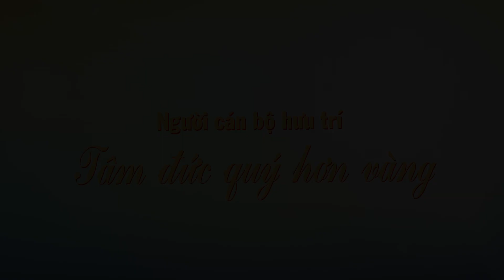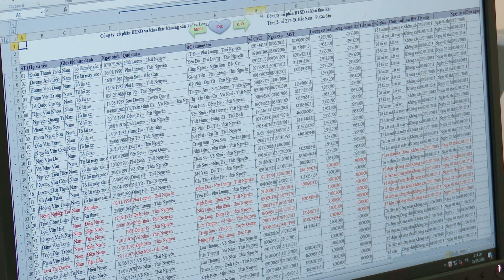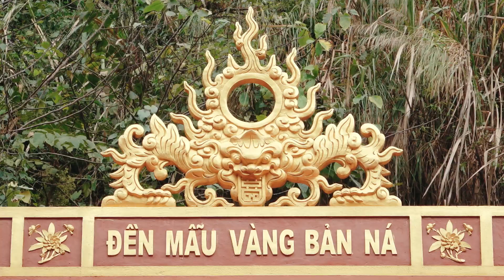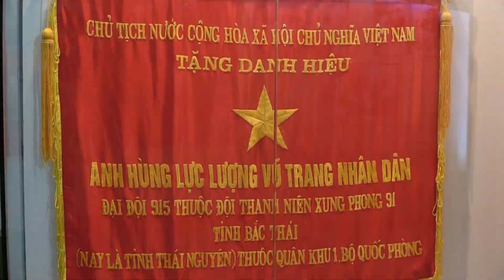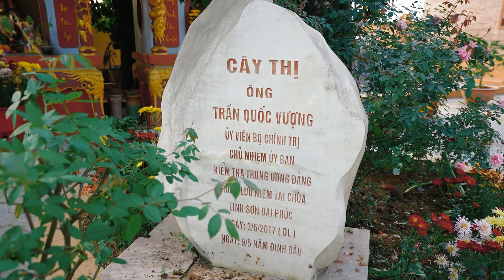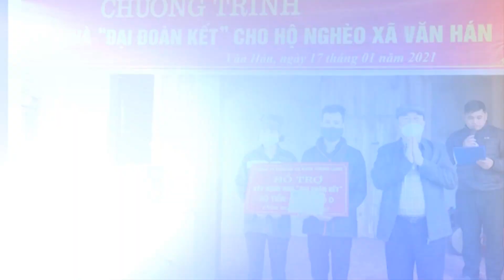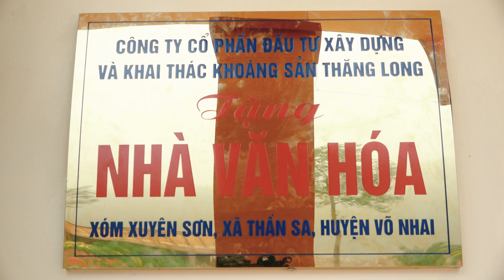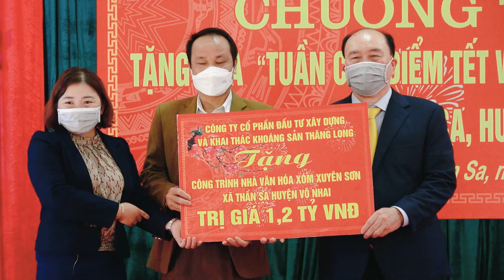NGƯỜI CÁN BỘ HƯU TRÍ TÂM ĐỨC QUÝ HƠN VÀNG